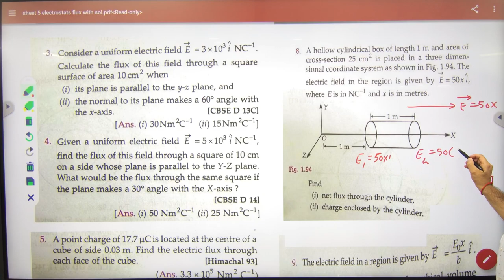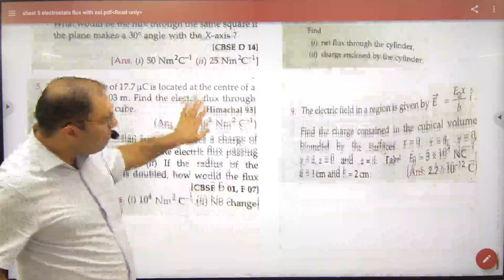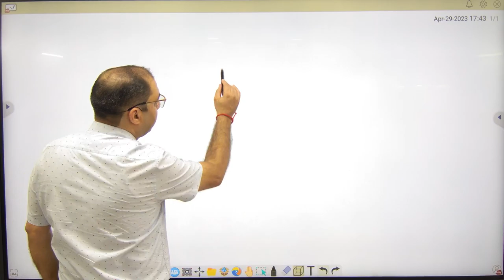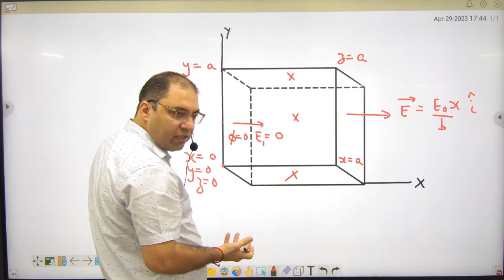1 Discussion of Subjective sheet flux